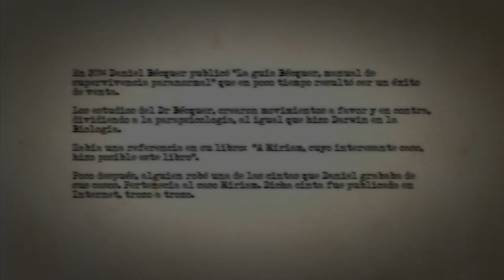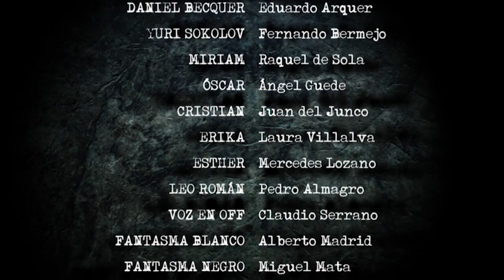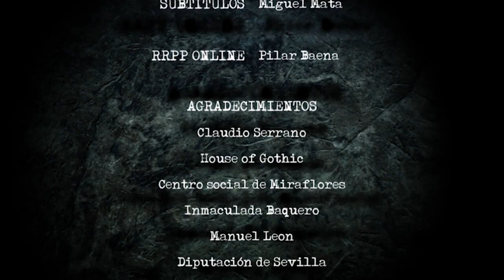The Becquer's Guide. 1x01 - El rayo de Luna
Todas las historias paralelas, todo lo que ocurrió antes de los capítulos y mucha más información está

Este capítulo ha sido liberado y puedes verlo de día.